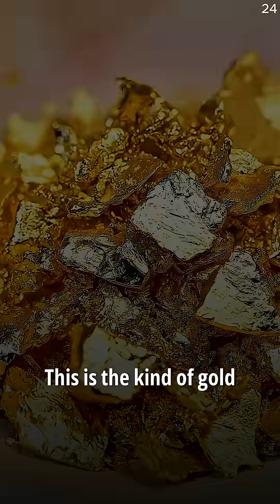😱 24K Gold Is NOT the Purest Gold?! This Will Surprise You!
Everyone thinks 24 carat gold is the purest form of gold on Earth…
But the truth is shocking — and almost no one knows it.

In this video, we uncover a hidden fact the jewelry industry never talks about:
24K gold is NOT the purest form of gold in existence.

So what’s purer than 24K?
Why can’t we buy it in stores?
And why doesn’t the world use the actual purest form of gold for jewelry?

Let’s break the myth…

🪙 The Truth Behind 24K Gold

24K gold is 99.9% pure, but NOT 100%.
That remaining 0.1% still contains trace elements and microscopic impurities.
This makes 24K gold the highest purity available for jewelry…
But not the absolute purest form of gold known to science.

⚡ So What’s More Pure Than 24K Gold?

Scientists can refine gold to 99.999% purity — also known as:
✨ Five-Nines Gold (99999 Gold)
This form of gold is so pure, it’s used for:
✔ NASA equipment
✔ High-precision electronics
✔ Spacecraft components
✔ Laboratory instruments
✔ Medical devices

This type of gold is so soft, so delicate, and so reactive that it cannot be used for jewelry. One small scratch, and it bends like butter.

This is why 24K remains the highest practical purity for consumers — but not the highest purity that exists.

🔥 Why Jewelers Don’t Use Ultra-Pure Gold

Gold purer than 24K:
❌ scratches easily
❌ bends instantly
❌ breaks under pressure
❌ loses shape
❌ cannot hold gemstones

So to make jewelry strong and wearable, gold must be mixed with metals like copper, zinc, silver, or platinum.

That’s why 22K, 18K, and 14K jewelry exist — the lower the carat, the stronger the jewelry.

👑 The Hidden World of Ultra-Pure Gold

Ultra-pure (99.999%) gold is used for technology, not necklaces.
It comes in:
✔ scientific bars
✔ micro sheets
✔ precision components
✔ high-tech circuits

This gold is more valuable and more expensive to produce, but you’ll never find it in a gold shop because it’s simply too soft for daily use.

🤯 The Mind-Blowing Conclusion

So yes…
The world has been fooled by marketing.

24K gold is the purest commercial gold.
But it is NOT the purest gold on Earth.
Science can go far beyond that — creating gold so pure that jewelry makers can’t use it at all.

This video exposes the truth behind gold purity, carats, and the technology-only gold that is far more pure than anything you can wear.

Welcome to a world where facts are richer than gold…
And absolutely NOT FOR POOR.